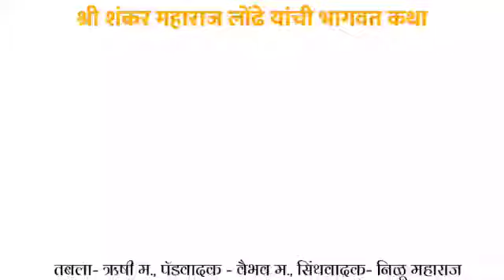स्रीभ्रूणहत्या वरील गीत / वंशाच्या दिव्या पायी नको पणती विझवू आई !!